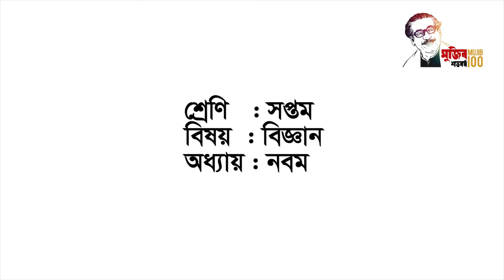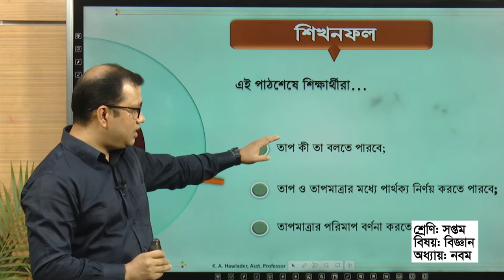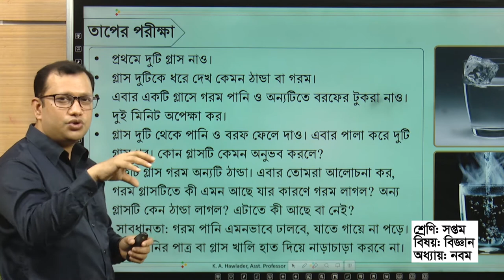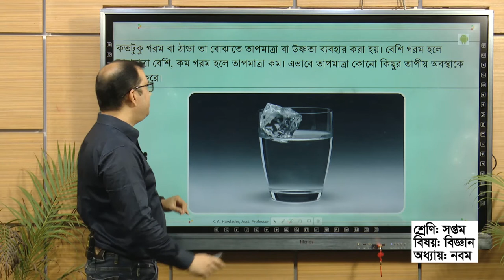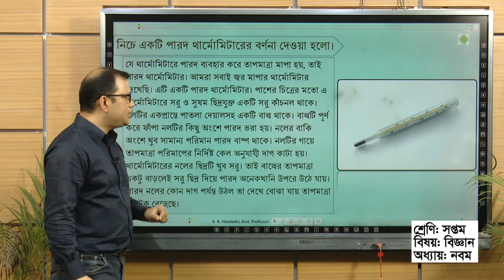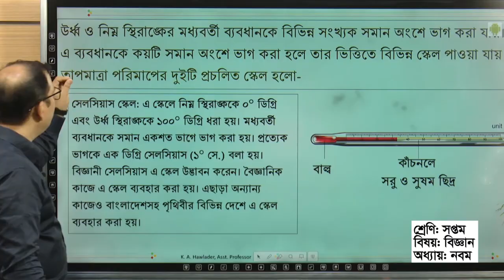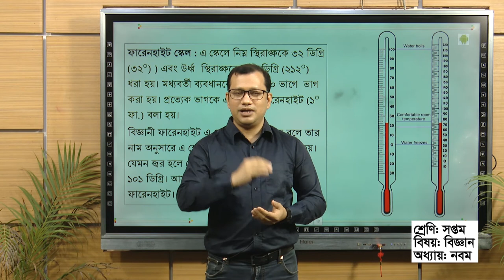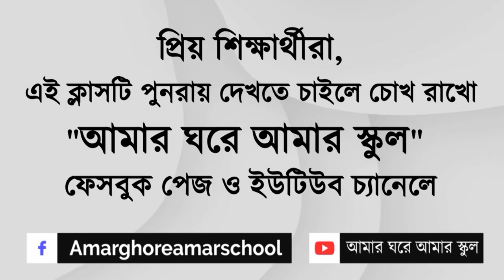class 7 science ch 9 class 1